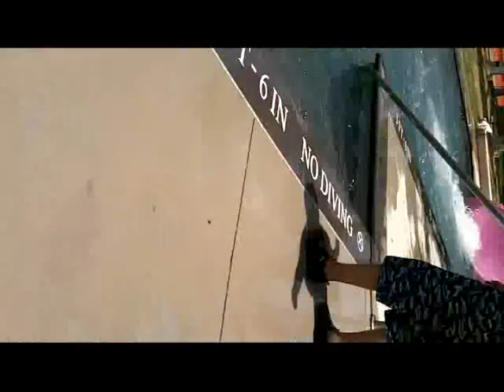VLOG 7-27-11 It Good Fo You, Make You Go Poo Poo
Vlog with Victoria and I at NRH2O and Pho Noodle House :)
THUMBS UP